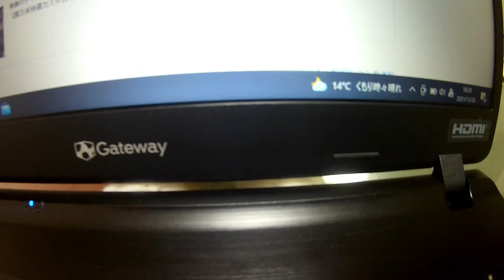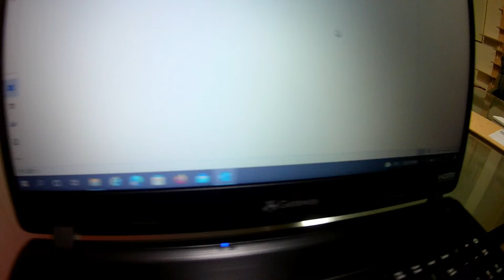【子猫が遊んでほしそうにこっちを見ている】マンチカン子猫の成長記録 vol.46 munchkin cat kitten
新しい家族の一員として子ねこが加わりました！
【名前】ラピ Lapi
【猫種】マンチカン munchkin
【性別】女の子♀
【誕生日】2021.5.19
【毛色】シルバータビー＆ホワイト
【出生地】和歌山県
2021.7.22の生後64日目に我が家に三女として迎えいれて７人目の家族となりました！

愛車は【ミヤタグラベルロードE-BIKEロードレックス6180】
デイキャンプツーリング、サイクルチェアリングに活躍中。